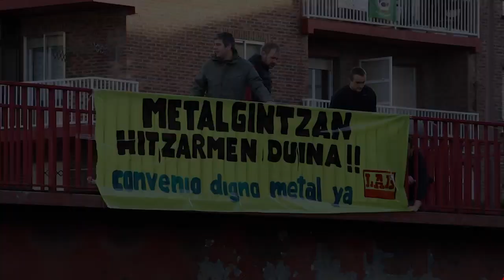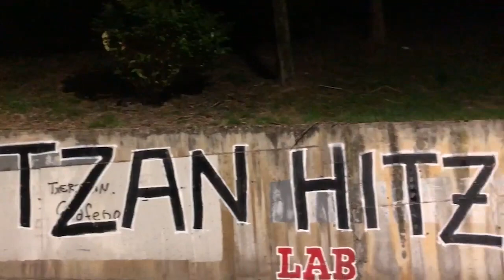Metalgintza Gipuzkoa borrokan!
Eskualdez eskualde Gipuzkoako metalgintzako hitzarmenaren aldeko borrokan dihardu LABek. Gaurkoan Gipuzkoako eskualde guztietan hitzarmenaren defentsan kalera atera gara. Adegik emandako datuen arabera, 2022a urte ona izan da sektoreko enpresentzat. Salmentak %13,2 hazi dira eta industriaren hazkundea %4,6ko izan da, azken 14 urteetako balio altuenean kokatuz.

Negoziaketako hiru bileretara ADEGI esku hutsik etorri da: ez du KPIa bermatu nahi, lanaldi murrizketarik ez, aldi baterako desgaitasun osagarririk ez… laburbilduz, sektoreko langileentzat aurrera pausorik ez, eta hau gutxi balitz, malgutasuna handitzeko asmoz. Hau onartezina da, LABek asteak daramatza hitzarmen duinaren alde mobilizatzen eta horretan jarraituko dugu. Pauso bat aurrera emateko ordua da, langileok batu eta hitzarmena posible bihurtzeko. Zentzu honetan, hurrengo egunetan sindikatu guztiei dei egingo diegu elkartu eta denok batera borrokan hasteko.